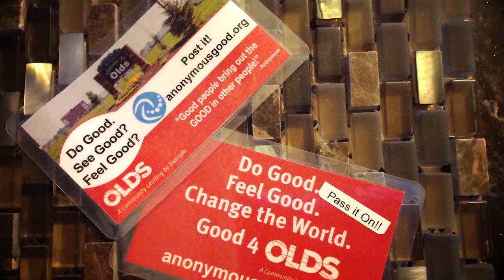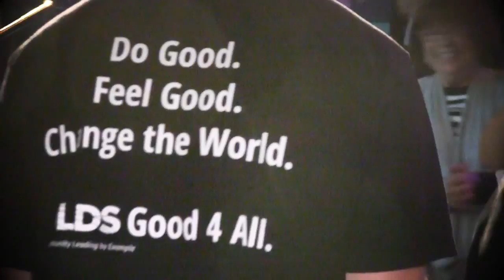Ryan Notley "Change the World" Good_4 Olds Challenge at AnonymousGood.org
Ryan Notley from Olds Alberta performs his original song: "Change the World" in support of the Good_4 Olds Challenge as seen